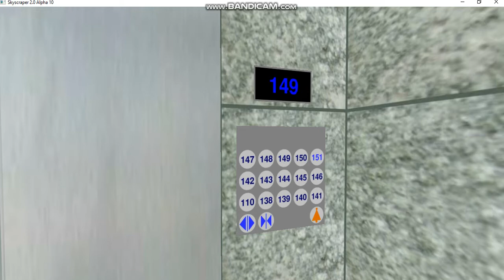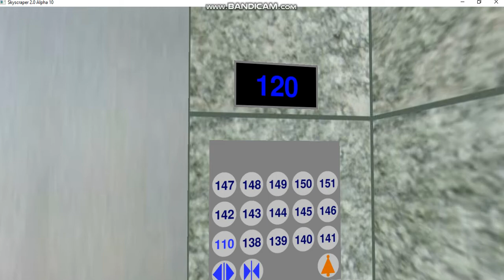(RETAKE)Mitsubishi elevator at Modenrham Towers(110,138-151)